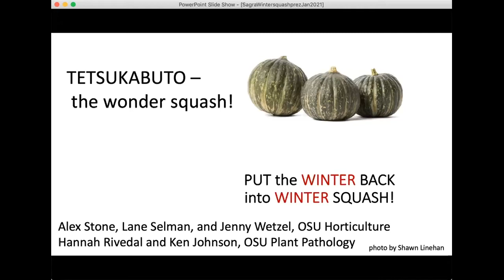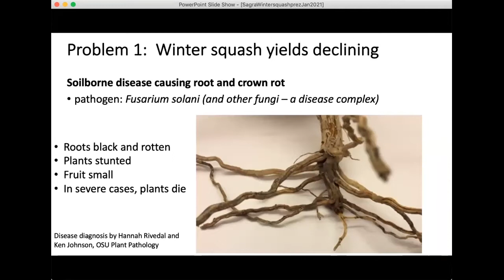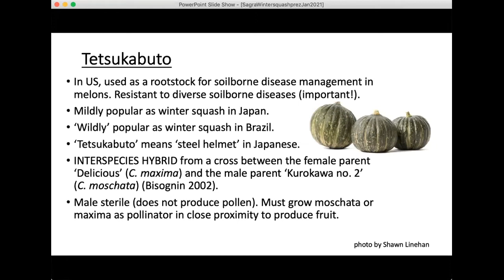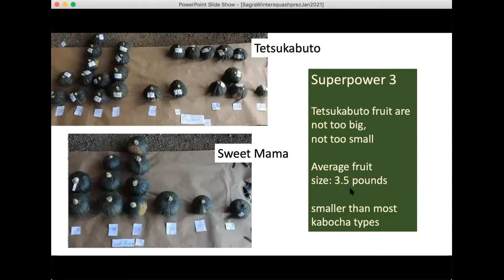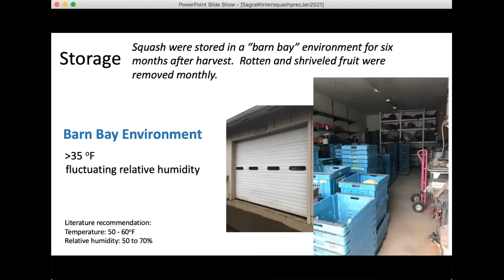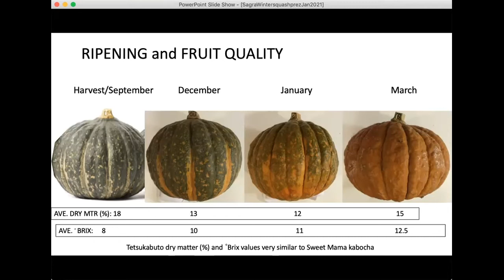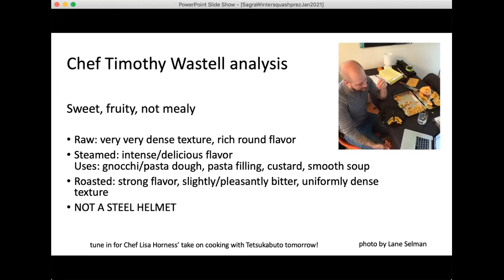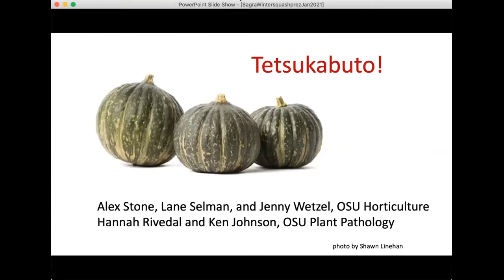WINTER SQUASH WEEK: Alex Stone, Oregon State University